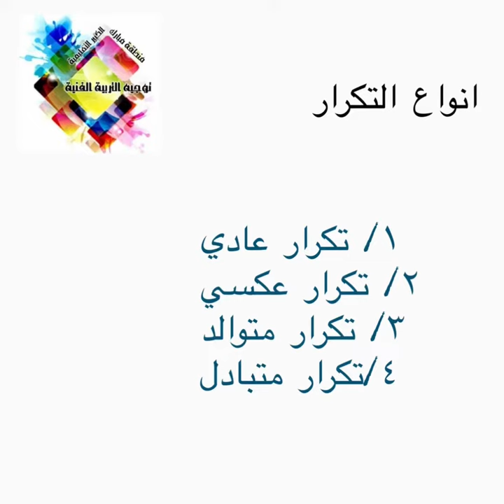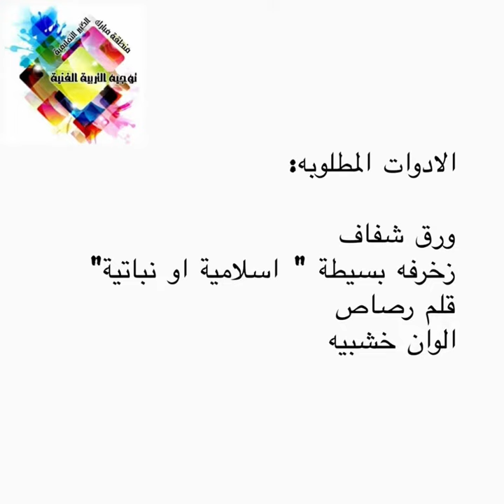فن التصميم الزخرفي - اختياري حر - الأساليب البنائية للتصميم الزخرفي ١